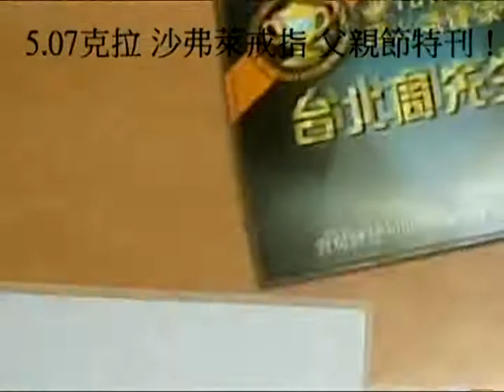台北周先生有色寶石 5.07克拉 天然沙弗萊 戒指 高品質 頂級美色 沙佛萊 隨我來 送鑑定證書